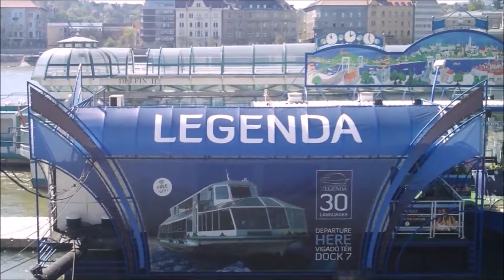Seventy by Seventy - River cruise - Danube - Budapest - Hungary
Seventy by Seventy - River cruise - Danube - Budapest - Hungary - I have been traveling for over 50 years and have visited many unique places. Let me share them with you.